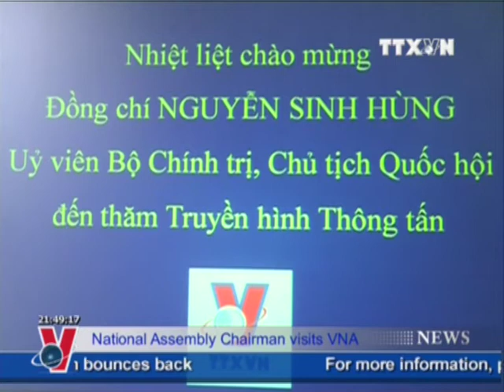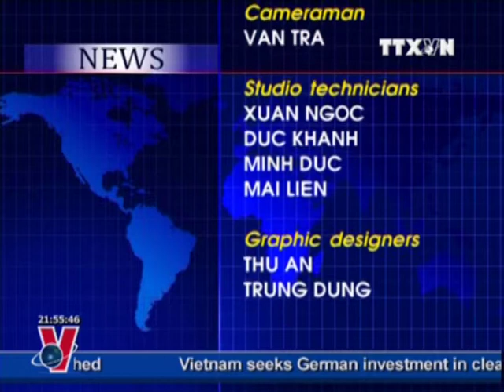BẢN TIN TIẾNG ANH 14.09.2011, TTXVN, VNEWS, VNA, TRUYỀN HÌNH THÔNG TẤN, TTXVN